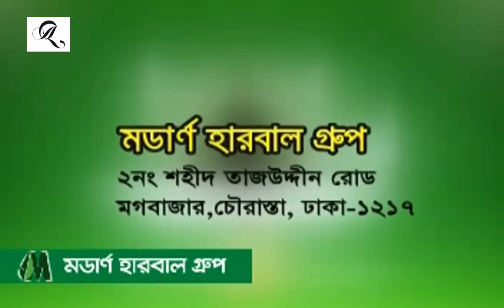গর্ভবতী মায়ের যত্ন ও কোষ্ঠকাঠিন্য রোগ নিয়ে ডা. আলমগীর মতির গুরুত্বপূর্ণ স্বাস্থ্যতত্ত্ব।